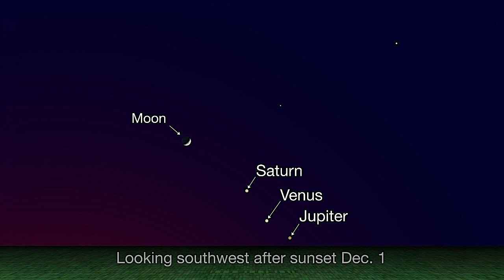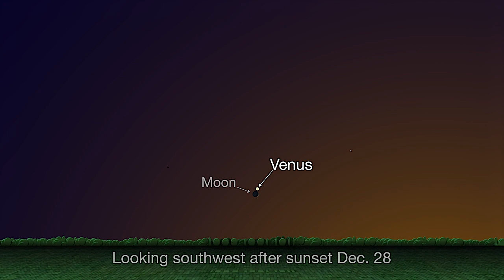Jupiter, Saturn, Venus, and the Moon Line-up this Month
- Venus, Saturn, the crescent Moon and Mars make close passes at dusk and dawn throughout the month.